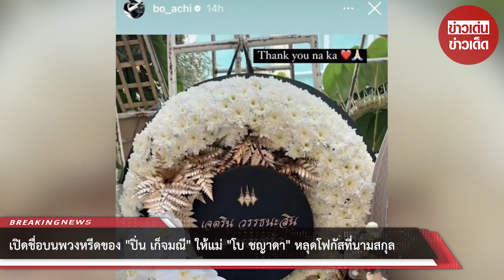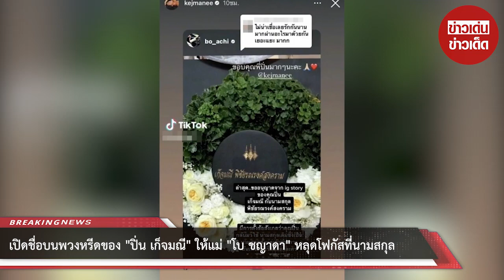เปิดชื่อบนพวงหรีดของ “ปิ่น เก็จมณี” ให้แม่ “โบ ชญาดา” หลุดโฟกัสที่นามสกุล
จากกรณีข่าวการสูญเสียครั้งใหญ่ของ โบ ชญาดา หลังออกมาแจ้งข่าวเศร้า  ม.ร.ว. สิริญาดา วรวรรณ คุณแม่ของ แบม จณิสตา และ โบ-ชญาดา ได้ถึงแก่อนิจกรรมเมื่อวันที่ 23 มีนาคม 2566 ที่ผ่านมา และล่าสุด โบ ชญาดา ได้โพสต์รูปภาพพวงหรีดจากปิ่น เก็จมณี และ เจ เจตริน งานนี้ทำคนหลุดโฟกัสเต็มๆ

โดยพวงหรีดของปิ่น เก็จมณี ที่มอบให้กับคุณแม่ของโบ ชญาดานั้น เห็นได้ว่ากลับไปใช้นามสกุลเดิมก่อนแต่งงาน จากก่อนหน้านี้ได้ใช้ชื่อนามสกุลว่า เก็จมณี วรรณะสิน ตามนามสกุลของสามีอย่าง เจ เจตริน วรรณะสิน

แต่ล่าสุด ปิ่น เก็จมณี ได้ใช้ชื่อบนพวงหรีดว่า "เก็จมณี พิชัยรณรงค์สงคราม" ซึ่งเป็นนามสกุลตั้งแต่กำเนิด เป็นนามสกุลที่ใช้ตอนเข้าวงการใหม่ๆตั้งแต่ยังไม่แต่งงาน

 ซึ่งมีชาวเน็ตได้แคปรูปภาพนี้ไปลงช่อง Tiktok พูดถึงเรื่องการกลับมาใช้นามสกุลเดิม และ ปิ่น เก็จมณี ก็ได้แชร์คลิป Tiktok ดังกล่าวลงในไอจีสตอรี่ของตัวเองด้วย

นอกจากนี้ยังมีรูปภาพพวงหรีดของเจ เจตริน ที่เขียนว่า เจตริน วรรณะสิน และครอบครัว

00:00 - Intro
00:10 - News
01:00 - Minute